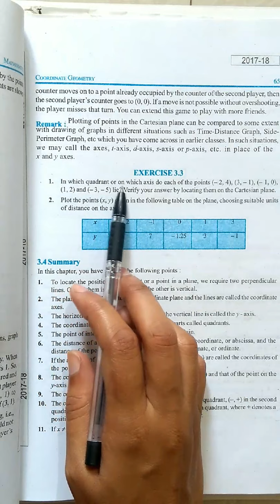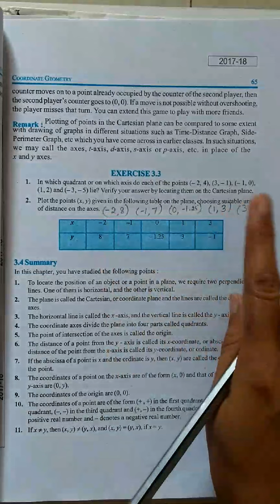Class 9 maths Exercise 3.3